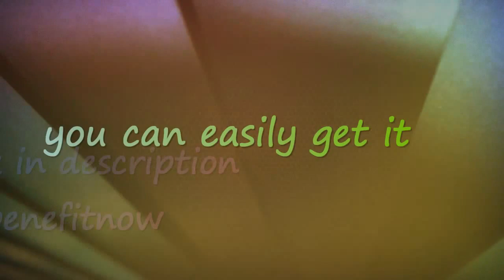Genuine Western Digital WD 800 JD (WD Carrier SE) SATA hdd promo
If you want to setup a server, or if you want to increase desktop's drive capacity here is the solution! Setting up this drive on your pc, you can store anything-from movies,songs, and computer data, as well as you can build a strong and reliable server to do your professional tasks or personal home network. WD is making good quality internal hard drives, and this item is an original one from the company, and not a clone hard drive.